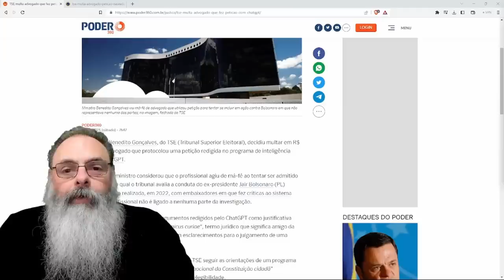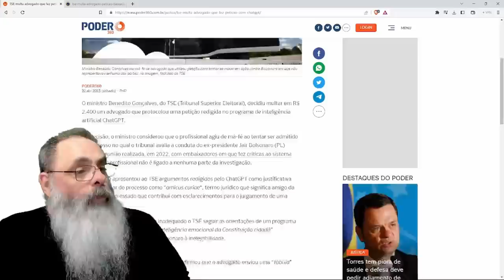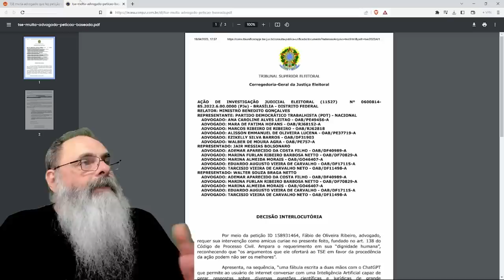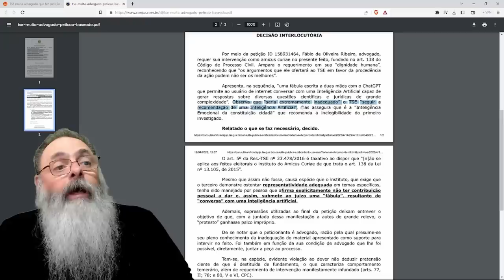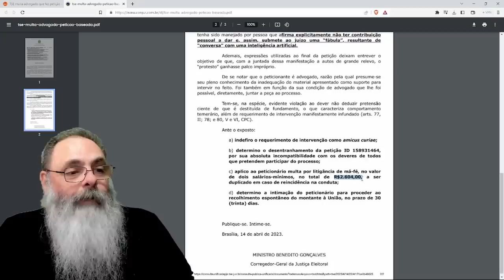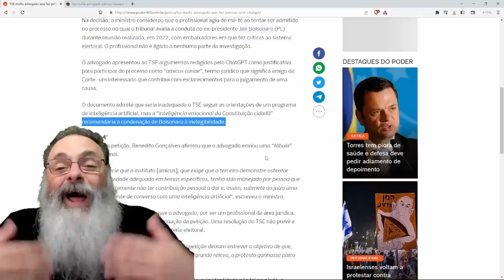ADVOGADO protocola PETIÇÃO do CHATGPT no TSE no CASO BOLSONARO e EMBAIXADORES e ACABA MULTADO